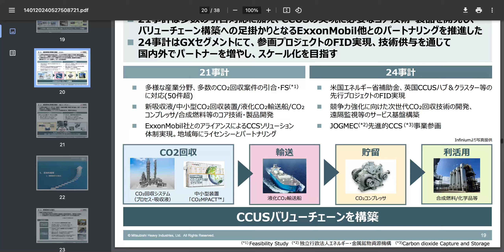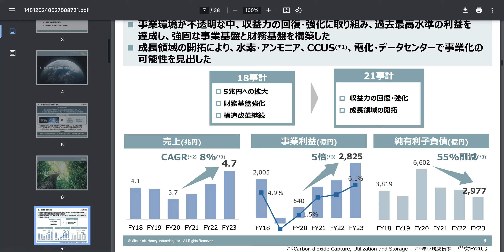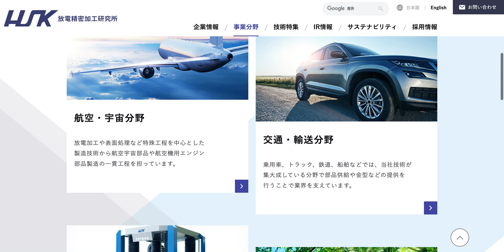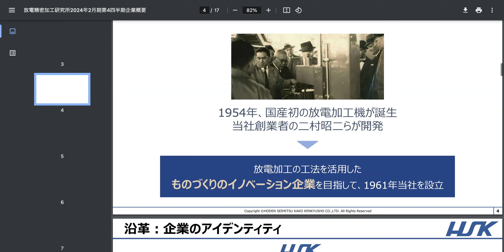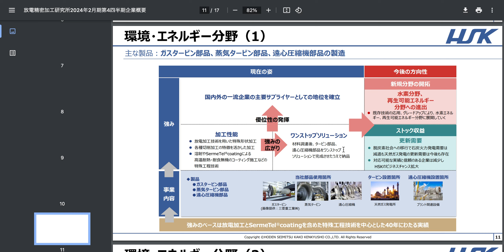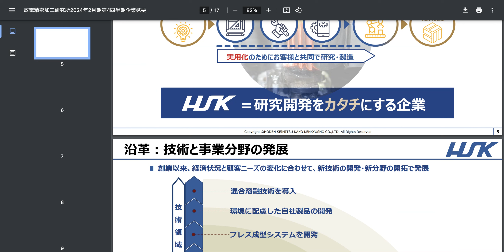【投資HOCKEY】中期経営計画発表の三菱重工の波にのれ！ここからの反発期待の厳選１銘柄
注）投資は自己判断・自己責任でお願いいたします。